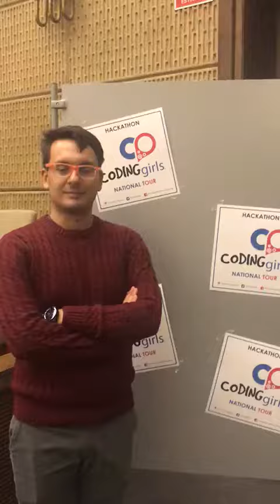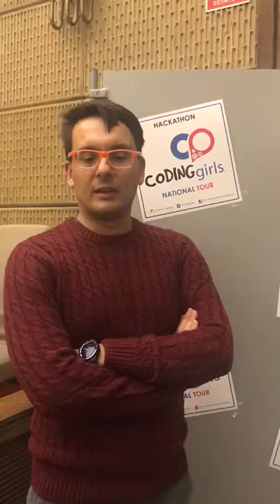Codingirls - Università VS gender gap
Quarta tappa del tour "Coding Girls", partecipa Eric Medvet,
docente di Ingegneria informatica presso l'Università degli Studi di Trieste. Ridurre il gender gap in campo STEAM, spiega, è una delle mission dell'Ateneo. Il divario rappresenta infatti un problema non solo per il singolo ma un ostacolo per lo sviluppo dell'intera comunità.